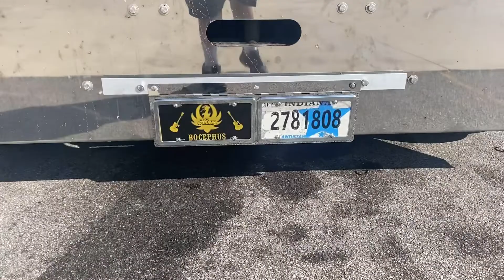18 Wheeler Firery Crash/ Red &Blue Classic/Almost Another Day w/ Nomad/Freightliner Classic XL Livin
This is the link to start the process with Landstar.

Zello.com/thetruckerstable

The Truckers Table  on Facebook
@truckers_table  on Twitter
thetruckerstable on Instagram

@truckers_table  on Twitter
thetruckerstable on Instagram
The Truckers Table on TikTok

If I can answer any of your questions I'd be happy to, you can reach me at any of the social media sites listed below or for a faster respoonse simply comment on my YouTube video.
I'm a BCO(Business Capacity Operator) at Landstar Inway
@truckers_table on Twitter,
thetruckerstable on Instagramq